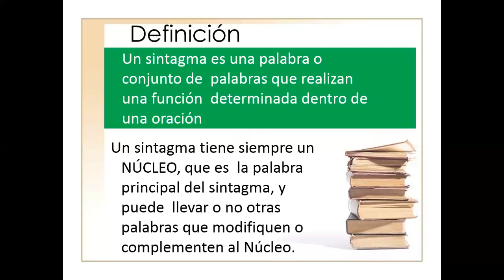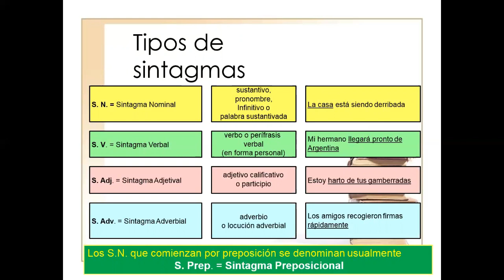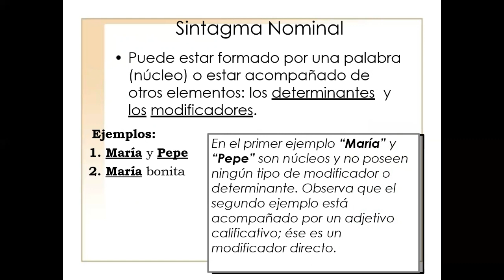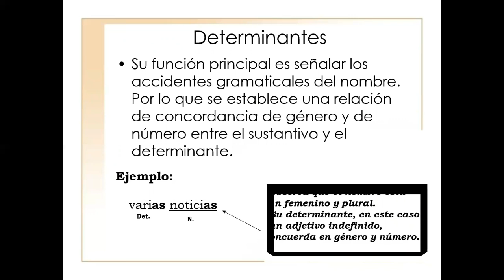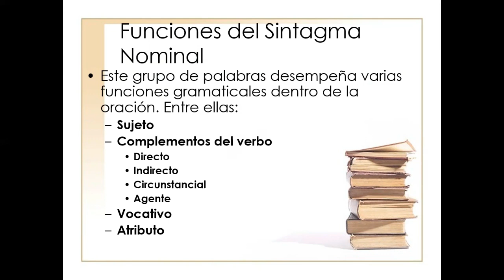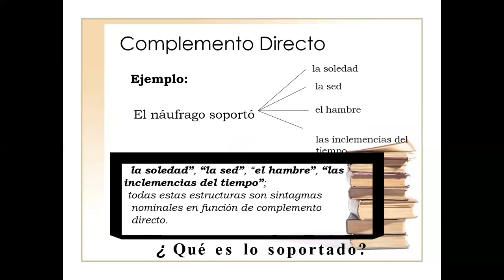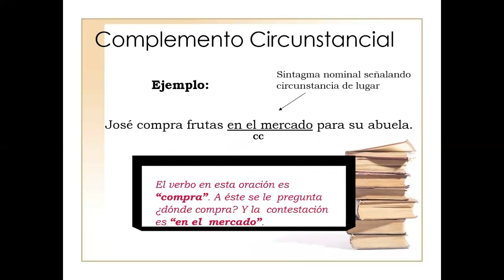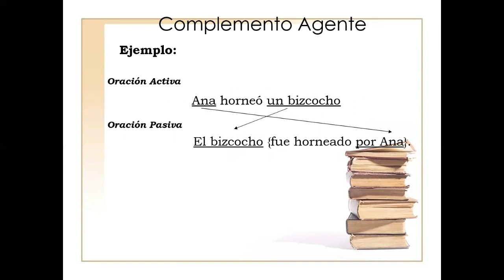EL SIGTAGMA NOMINAL - GRAMATICA - 5to. SECUNDARIA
Curso: Gramática
Tema: El Sintagma Nominal
Prof. Dorcas Caldas
Grado: 5to. Secundaria